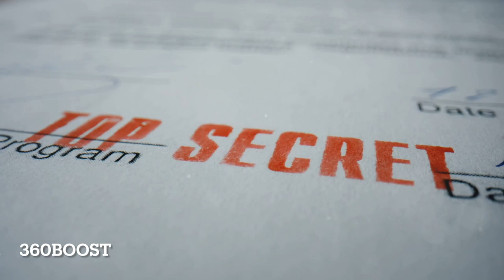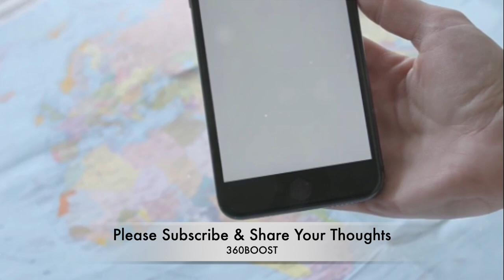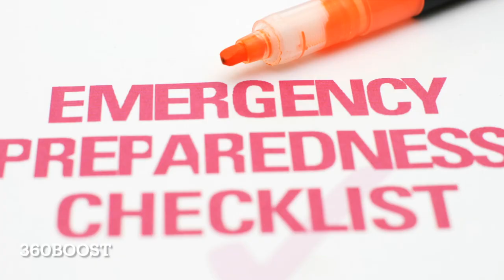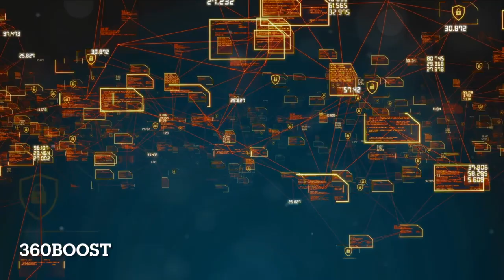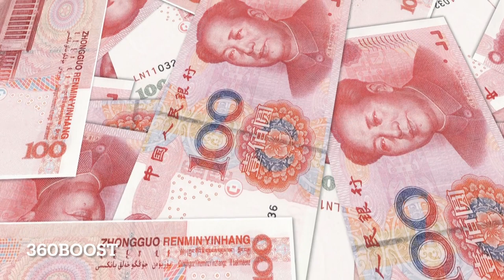A former CIA agent unveils the Future of International Conflict, Cyber Warfare : Andrew Bustamante.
🌍 Join us as we delve into the intricate world of international politics, cyber warfare, and the potential for a third world war. This enlightening video, inspired by the insights of former CIA officer Andrew Bustamante, reveals the hidden dimensions of global power dynamics and the silent battles waged by intelligence agencies.

🔍 Key Insights:
1. The Invisible Threat of EMPs: Discover the startling power of Electromagnetic Pulses and their capacity to cripple vast swaths of electronic infrastructure in warfare.
2. Navigating the World's Chessboard: Explore the covert strategies shaping international relations.
3. Behind the Scenes with the CIA: Gain insights into the CIA's psychological warfare and strategic operations, as revealed by Andrew Bustamante, a former agency operative.
4. Nuclear Tactics Beyond the Boom: Learn about sophisticated, altitude-based nuclear warfare strategies.
5. Cyber Warfare: The New Frontline: Understand the critical role of cyber attacks in modern conflicts.
6. United We Stand: Explore the unifying potential of external threats to a divided nation.
7. A Double-Edged Sword of Government Influence: Investigate government manipulation of public perception.
8. A Tale of Two Infrastructures: Compare civilian and military infrastructures' resilience against threats like EMPs.
9. Contemplating World War III: Reflect on the potential nature and dynamics of a third world war.
10. Intelligence Agencies: The Guardians in Shadows: Examine the pivotal role of intelligence agencies in national security.
11. The Global Power Play: Review the strategies of major powers in conflict zones.
12. Lessons from Ukraine: Learn from the Ukraine conflict's impact on global dynamics.

📚 This video is a must-watch for anyone interested in understanding the complexities of global strategy, cyber warfare, and the insights of a former CIA operative on the evolving landscape of international relations.

00:43 - The Invisible Threat of EMPs
02:00 - Navigating the World's Chessboard
03:01 - Behind the Scenes with the CIA
04:07 -Nuclear Tactics Beyond the Boom
05:08 - The New Frontline
06:18 - United We Stand
07:20 - A Double-Edged Sword of Government
08:26 - A Tale of Two Infrastructures
09:23 - Contemplating World War III
10:36 - The Guardians in Shadows
11:38 - The Global Power Play
13:03 - The Ukrainian Case Study